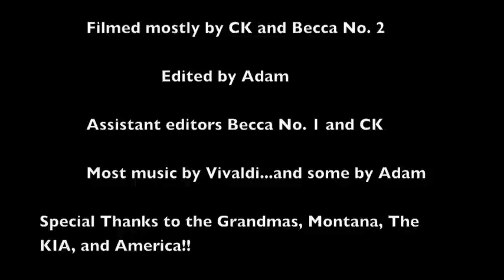The Little KIA That Could - Montana '08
An exciting and epic adventure over the river and through the Rockies to Grandmas' houses we go. The KIA knows the way to the places we will stay. Filled with laughs and moments for the whole family to enjoy. Rated PG.